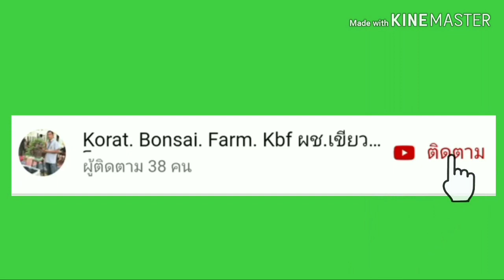ตะโกผมหายหายทั้งไม้หายไปทั้งปลวก😭😭😭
ตะโกหาย คลิปนี้ตั้งใจไปขุดไม้จอมปลวกที่ตัดแต่งทิ้งไว้ตั้งแต่ปีที่แล้วครับ ไม้ขดบิดอ้วนเตี้ย ใหญ่พอสมควร แต่ไปถึงนาปรากฏว่าไม้หายครับ ไม่ได้หายแตงค่ไม้แต่หายไปทั้งปลวก เป็นเพราะอะไรไปดูกันครับ...